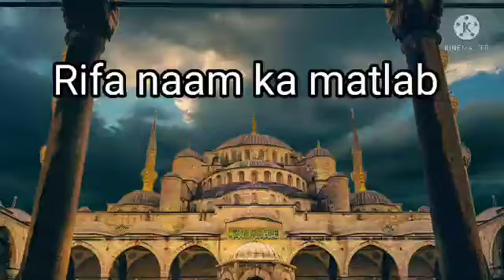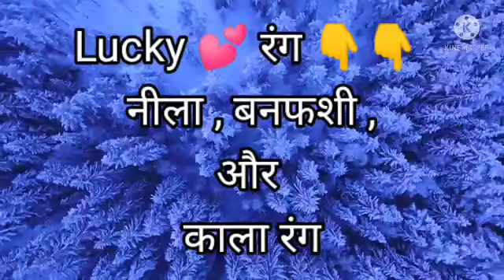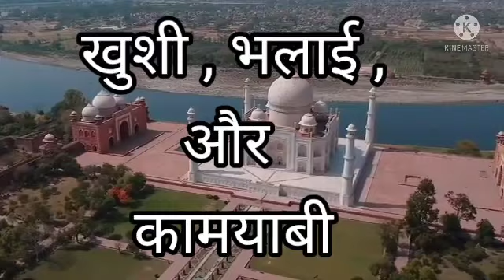Rifa name meaning in Urdu | rifa naam ka Urdu matlab | rifa naam ke maayne | one4ummat | name means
Rifa name meaning in urdu

Assalam o Alikum ! Today i am here with this new video.Today's video is
rifa name meaning in Urdu | rifa naam ka matlab.
This is very important video for this purpose.This channel is for Islamic Wazaif,Islamic stories. Here you can find all kind of need solution in islamic ways like for marriage,job or any other problem in life solution with Qurani Wazaif,Rohani Wazaif Asma ul husna Wazaif and many other Islamic Wazifa on this channel.

►Today's topic★

rifa naam ka matlab |  Rifa name meaning in urdu